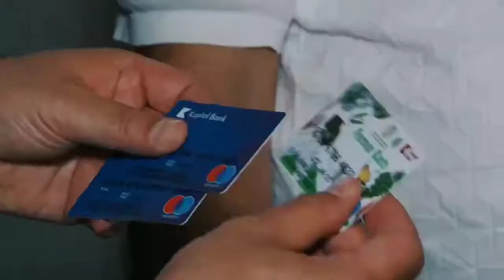Daxili İşlər Nazirliyi, Baş Prokurorluq və Kənd Təsərrüfatı Nazirliyinin məlumatı